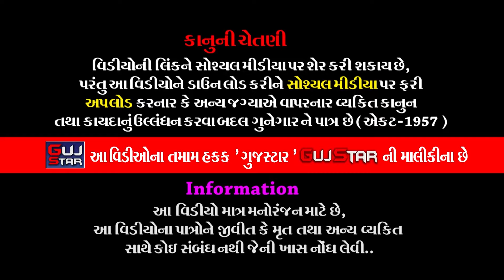ખરેડી ગામે તોરણીયાના પીર || 24 || Kharedi Game Toraniya Na Pir ||મારકણા પરિવાર#viral#comedyvideos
ALBUM :-  Kharedi Game Toraniya Na Pir
MUSIC :- Live
PALCE :- Markana family, Village - Kherdi [ Gujrat ] india
LABEL :- Aakar films & Gujstar

Information:
♪ Title/Song :
♪ Singer :
♪ Producer :
♪ Lyrics : Traditional
♪ Music Composition  : Traditional
© All Copyrights Reserved to :
           👇🎧🎧🎧   Also Listen on   🎧🎧🎧👇
Gaana :
JioSaavn ( With Hello Tune ) :
Wynk ( With Hello Tune ) :
YouTube Music :
Amazon Music :